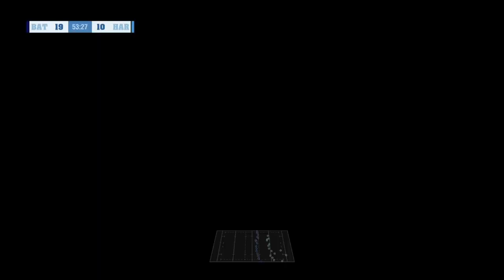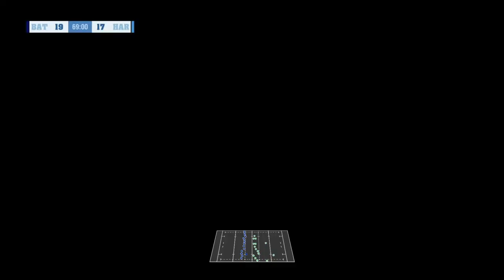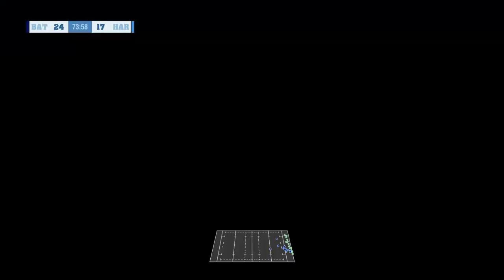Gallagher Premiership 2024/2025 Round 2 Bath vs Harlequins